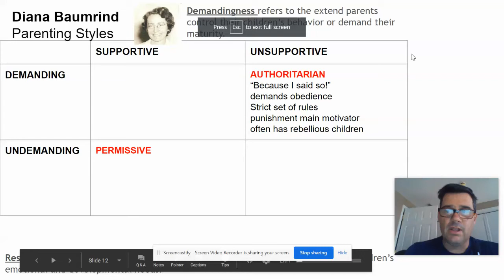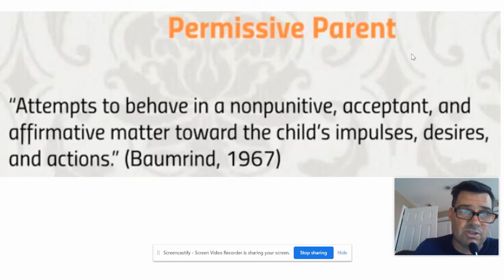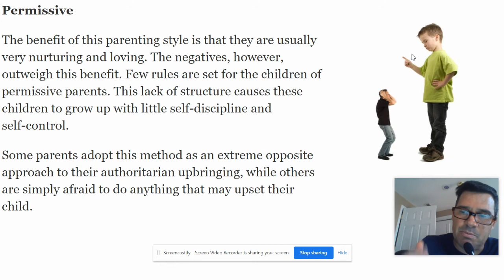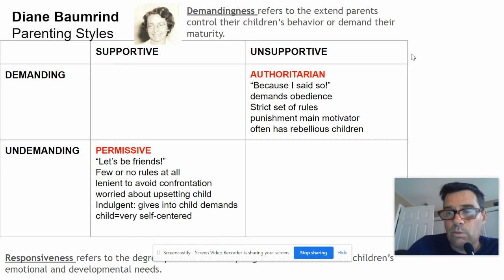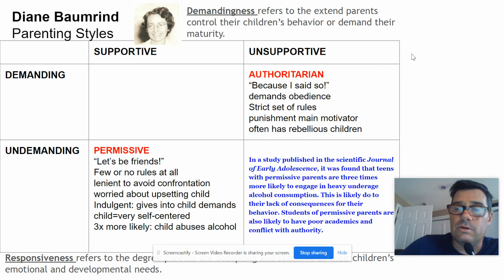Psych Unit 2: Parenting Styles #2 Permissive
Baumrind Parenting Styles: Permissive Parent